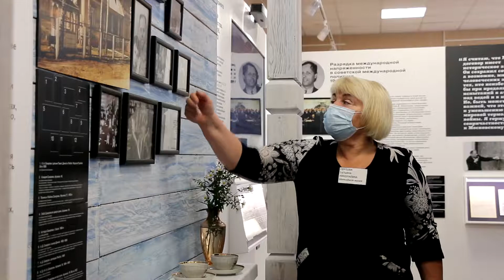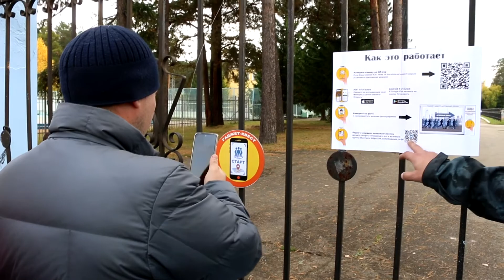2021 09 АтомТВ Железногорск День Атомщика